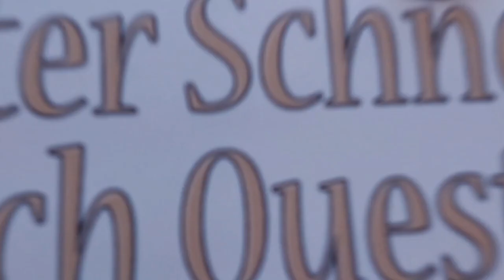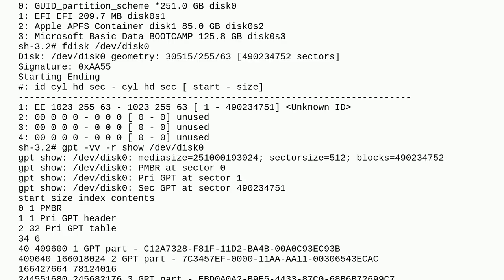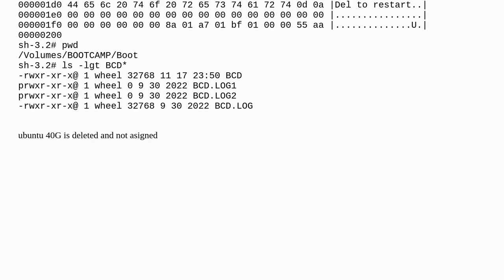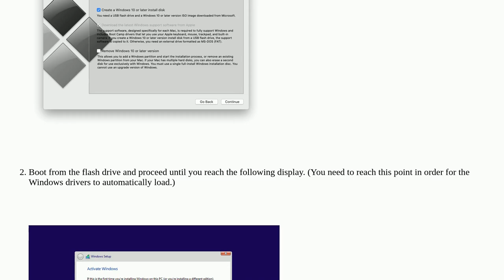Apple: bootcamp NO BOOTABLE DEVICE after gpt add EBD0A0A2-B9E5-4433-87C0-68B6B72699C7 disk0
bootcamp NO BOOTABLE DEVICE after gpt add EBD0A0A2-B9E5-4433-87C0-68B6B72699C7 disk0

A special thanks goes out to the community

  bootcamp partition boot